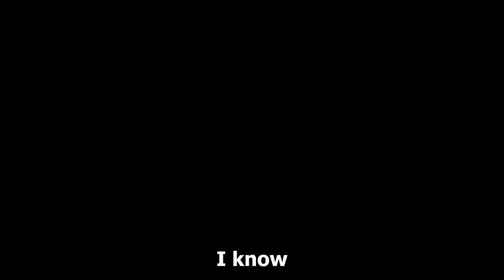I Trolled As a Christmas Tree in Gorilla Tag VR!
thanks 4 watching guyz :)

Music used/ CREDS
 Potato Monki- Dance of The Jungle People
2 REMIXES made by @LLClawz

SUSBCRIBE NOW..